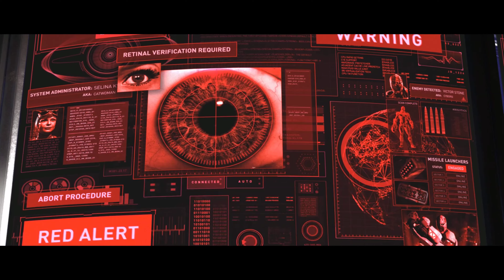INJUSTICE 2 PL 👊🏻 odc.5 (#5) 👊🏻Roz. 7-8 - Kobieta-Kot & Cyborg oraz Wonder Woman | 4K UHD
Bez obaw - jeszcze dziś poznamy dalszą część. ;)

Nazwa serii: Zagrajmy w INJUSTICE 2 po polsku
Gatunek: bijatyki, walka, DC
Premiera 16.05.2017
Producent: NetherRealm Studios
Wydawca: Warner Bros. Interactive Entertainment
Rozdzielczość / grafika: 4K60
Polska wersja / spolszczenie: napisy - tak | dubbing - nie
Wersja na YT: PS4 Pro